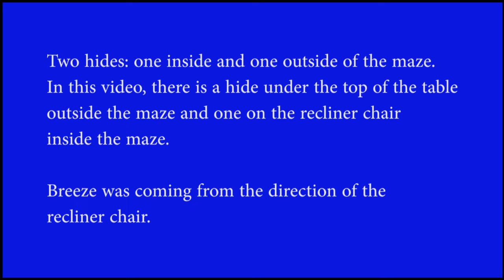In and Out Maze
An exercise for dogs at all levels of nose work, even those working on primary. Working the maze increases your dog's problem solving skills.

Since the goal is to work on problem solving, hides should be accessible.

It's "in and out" because one hide is  outside the maze and the second hide is inside. If your dog sources the inside hide first, reward at the hide and then stay on that side of the barriers. That way, your dog gets to play the maze game twice!

In this setup, one hide is under the edge of the table top outside of the barriers. The second hide is on the recliner chair inside the maze.